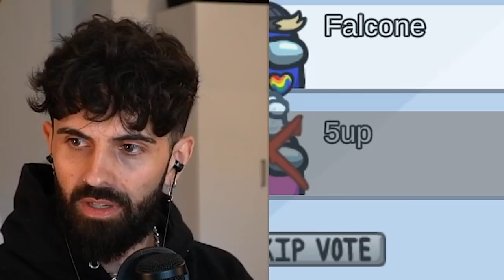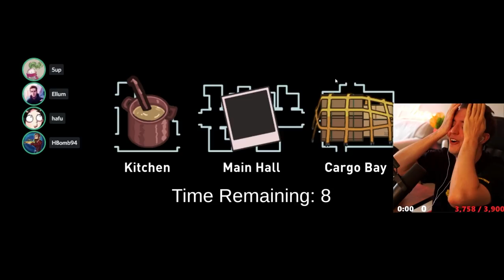I MISFIRED AS THE ASSASSIN & STILL WON AGAINST THE HAFU LOBBY! (Among Us New Role)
This video showcases Among Us Assassin gameplay with Tectone where we take on the Hafu Lobby. This video also compiles all of the key moments, funny clips & various reactions from myself, Tectone, Steve Suptic & Koji.

-Ellum 🌏